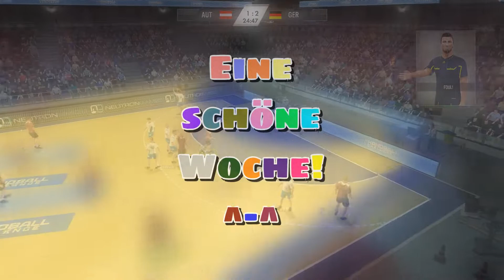Wieder zurück mit bekanntem News-Format! 😏 | WochenRück2 Folge 01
Wieder zurück mit bekanntem News-Format! 😏 | WochenRück2 Folge 01 | Zckrfrk

WochenRück: folgt...
{EMPFEHLUNGEN}
4)
[MUSIK] Oprah's Bank Account [8 Bit Tribute to Lil Yachty & DaBaby feat. Drake] - 8 Bit Universe

„WochenRück2 ist die zweite Staffel eines (fast) wöchentlichen Rückblicks. Dieser soll allgemeinen Einblicke und zusätzliche Informationen in meinen Kanal geben! :) Und jeder darf mitbestimmen! ;)“

[SPIEL(E)]
IHF Handball Challenge 14

Musik im Hintergrund:
Hintergrundmusik by sparrfx

Thumbnail:
gemacht mit:
skate's Thumbnail Tool
Gimp 2
Microsoft PowerPoint 2013
Paint.net
Schrift: Sigmar

Euer Zckrfrk